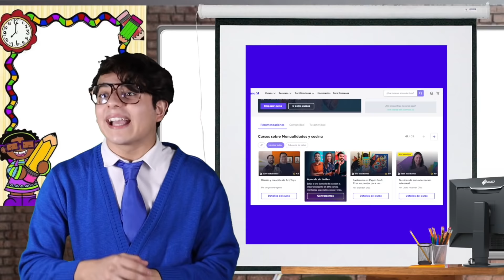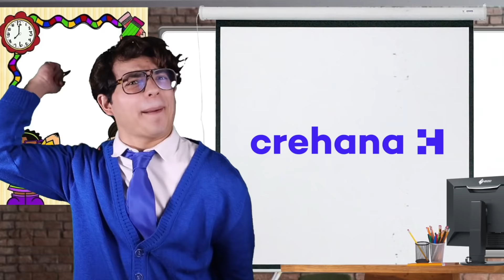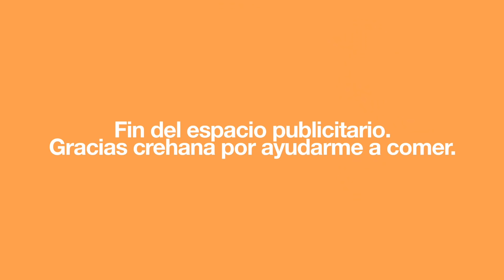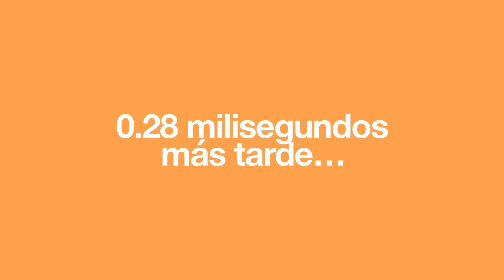LA ESCUELA PRIMARIA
👉🏼 Canjea aquí tu curso con mi cupón JORDY500 Válido para los primeros 500 nuevos usuarios 😋

⚂ ¡NUEVO VIDEO CADA VIERNES! (ay ajá) ⚂
Y para que veas mi hermosa cara una vez por semana, y si quieres verme más seguido, y sin pelucas, aqui te dejo todas mis redes sociales para que me sigas, porque recuerda, sigue tus sueños, pero antes sígueme a mi: